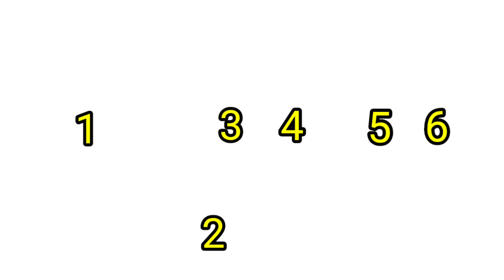pallo latke gori ko pallo latke।। पल्लो लटके गोरी को।sikho saral/sangeet prava world/sur sangam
sangeet world
pallo latke gori ko pallo latke on harmonium